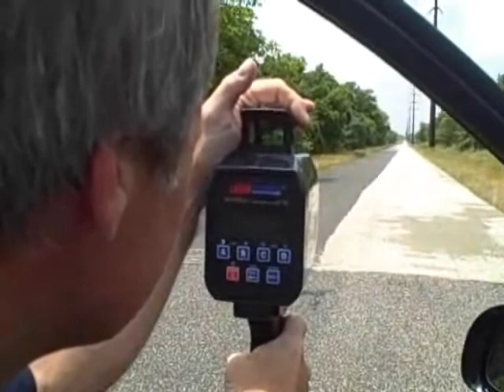Laser Veil G4 Only versus Laser Atlanta Stealth Mode Video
This video demonstrates the performance improvement of Veil G4 over G2 on my personal metallic-silver BMW 5 series. With G4 we are now able to get JTGs (jam to guns) with the Laser Atlanta in Stealth Mode on this tough to cloak vehicle...something that we hadn't been able to accomplish with the previous G2 version.